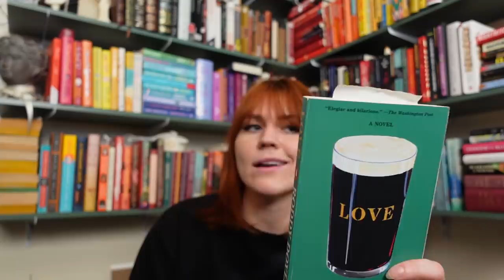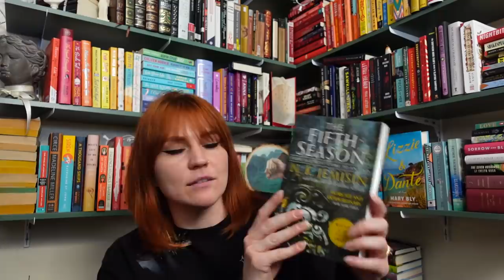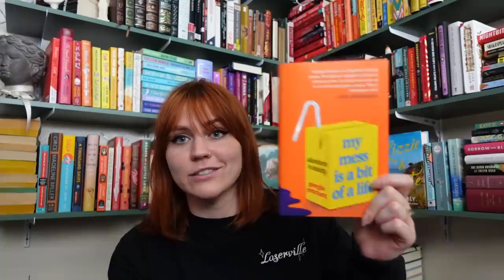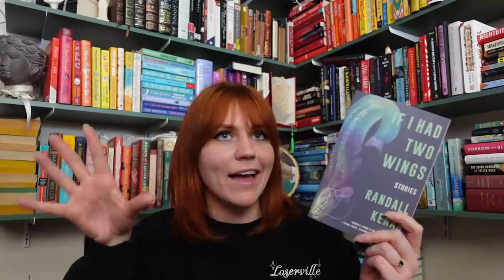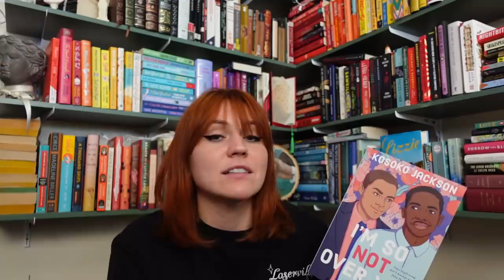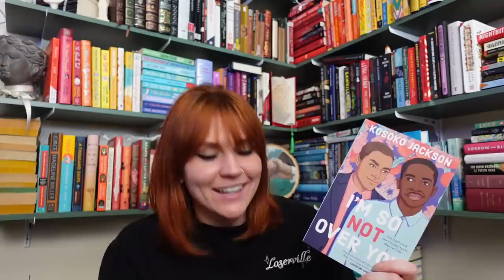28? more like twenty-fate brought me to these books 😎✨🎁 [cc]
books mentioned
home stretch
(bonus book!!) love
somebody's daughter
the fifth season
my mess is a bit of a life
the joy luck club
if i had two wings
i'm so not over you

timestamps
00:00 the longest intro you'll ever watch
4:00 the actual book haul after i finally get to it